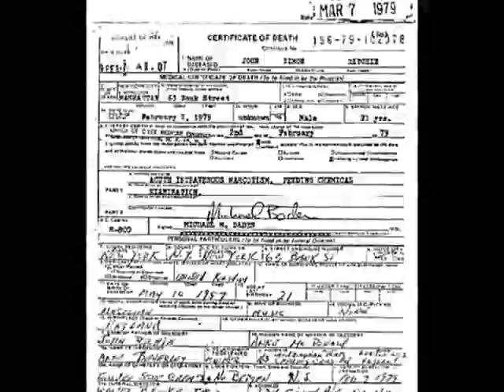Sid Vicious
un piccolo video su sid vicious ...secondo bassista dei sex pistols !!!...cn la song di bob dylan...r.i.p.